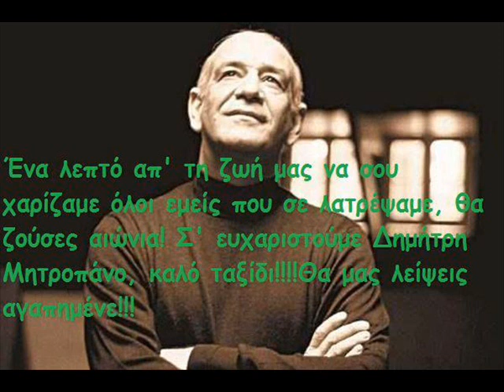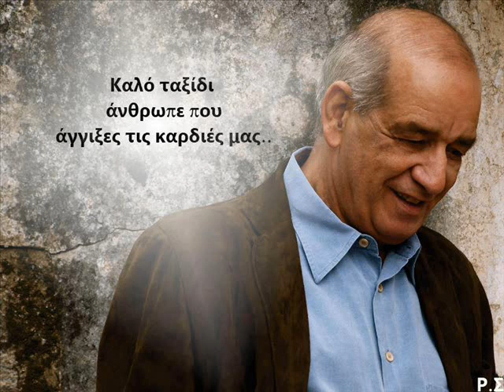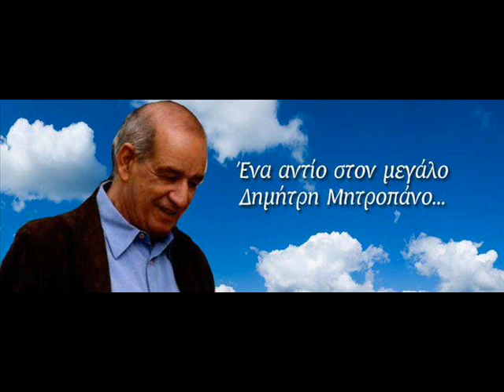Δημήτρης Μητροπάνος 1948 - 2012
Lazaros D Lotos
τα λόγια είναι περιττά η απώλεια μεγάλη για όλους εμάς που μεγαλώσαμε με τα τραγούδια σου. γεια σου δημήτρη να μας τραγουδάς από εκεί πάνω τραγούδια ερωτικά που κάναν της καρδιές μας να σκιρτιζουν...